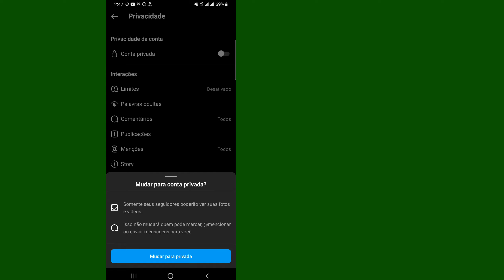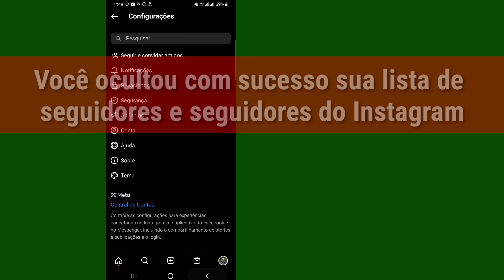Como ocultar sua lista de seguidores no Instagram - 2022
Aqui neste vídeo você vai aprender [ Como ocultar sua lista de seguidores no Instagram - 2022 ].  assista a este vídeo completo e siga todos os meus passos sem pular.  É um método super simples e fácil.